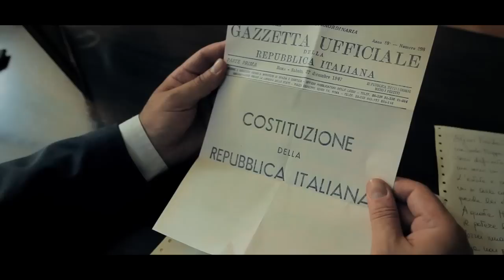Luca Bassanese - Qui si fa l'Italia o si muore (Video ufficiale)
Videoclip della canzone
QUI SI FA L'ITALIA O SI MUORE di LUCA BASSANESE

dall'album LA RIVOLUZIONE di Luca Bassanese(Buenaonda 2012)

con:
Piergiorgio Piccoli
Lorenzo Fongaro
Carlo Milan
Elisa Bedin
Michela Fortunato
Francesco Ciccio Mastronardo
Beppe Corazza
Thomas Riato
Luca Bassanese
Stefano Florio

regia: Michele Piazza
costumi: Roberta Sattin
trucco: Francesca Dafne Vignaga
assistente: Massimo Culpo

QUI SI FA L'ITALIA O SI MUORE

L'Italia è una Repubblica fondata sul lavoro
e allora Mario cosa dirà ai suoi figli a casa questa sera
che qualcuno ha sbattuto il suo futuro fuori dalla storia
col sorriso di chi prende cinquecento volte la sua paga

L'Italia tutela il paesaggio, tutela la cultura
gettando litri e litri di cemento sopra la natura
si finisce per inaridire il cuore della gente
che di fronte alla cultura diventa indifferente

E pensare che Tutti i cittadini sono uguali per la legge
senza distinzione di sesso, razza, lingua o religione
ma se ti paghi un avvocato e trova lui la soluzione
così il processo come sempre finisce in prescrizione

Io mi rivolgo a lei caro Presidente
perché l'Italia per me è importante
io mi rivolgo a lei come garanzia
lei che è il sigillo della democrazia
Io mi rivolgo a lei lo faccio con passione
o qui si fa l'Italia, o si muore...

L'Italia è una, indivisibile e così sia
ma purtroppo c'è chi ha un'idea un po' strana di democrazia
è ammalato di paura, vive di pane e nostalgia
col fucile alla finestra ora è in preda alla follia

L'Italia tutela la ricerca ma prova tu a declamare
questa frase davanti ad un portone dell'Università
lì dove uno studente non dorme tranquillo nel suo letto
ma per farsi ascoltare è costretto a vivere sul tetto

L'Italia ripudia la guerra ma è uno stato di basi
sarà che dopo la liberazione siamo un po' tutti americani?
E poi quando minacciano un paese con il quale siamo in affari
l'Italia è pronta a sacrificare i suoi figli militari

Io mi rivolgo a lei lo faccio con amore
o si muore...
o si muore...
o si muore!